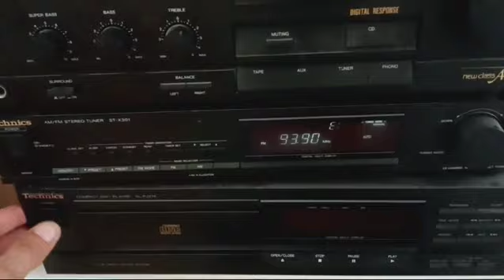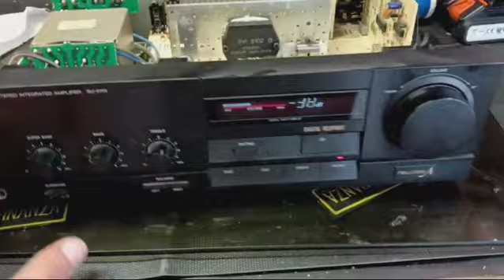Stereo Technics non funziona più l'amplificatore. Ecco come l'ho riparato con zero euro.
Improvvisamente l'amplificatore non si accende più. Molto banalmente è bastato sostituire il fusibile bruciato (con uno che già avevo a casa) risparmiando cosi soldi e tempo.